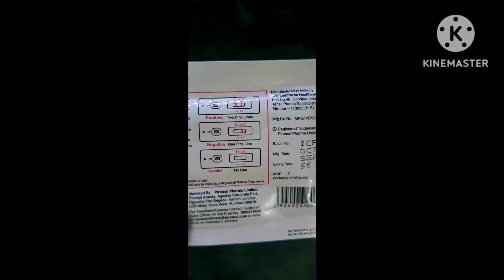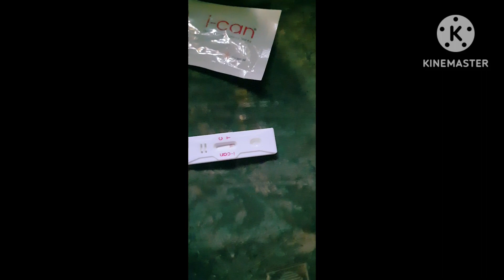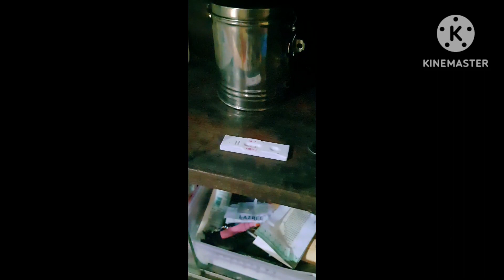ಯಾಕೆ ಇಷ್ಟು ದಿನ videos ಹಾಕಿಲ್ಲ, ಏನ್ ವಿಷಯ...